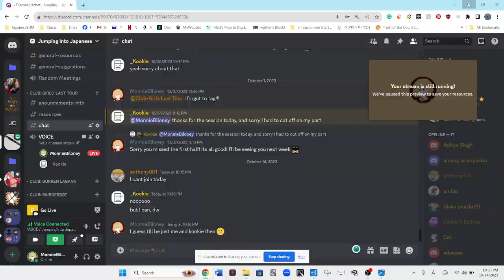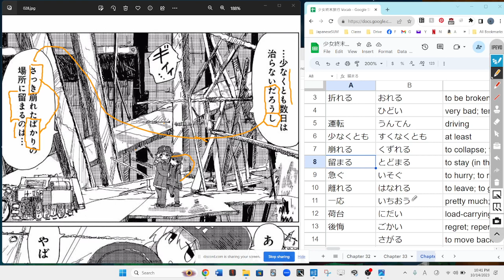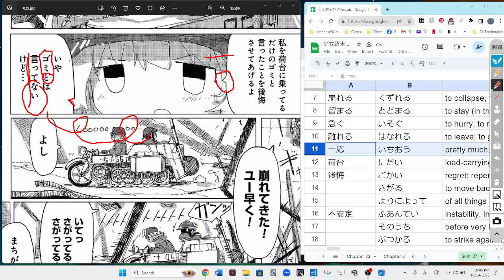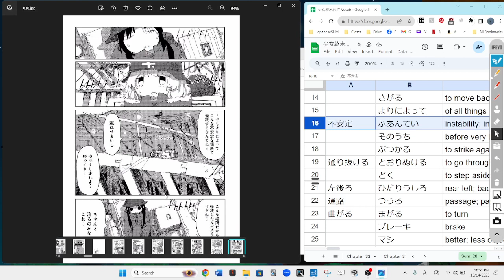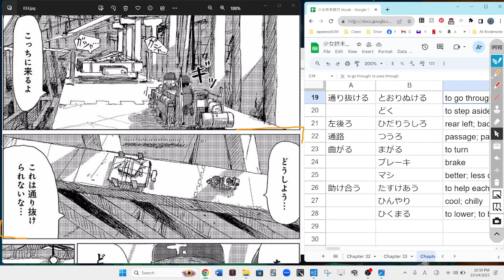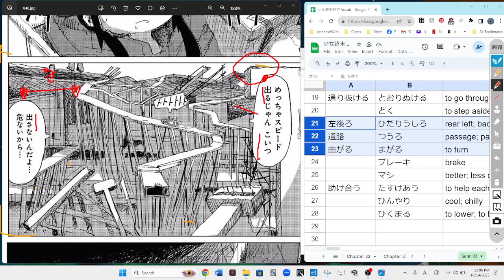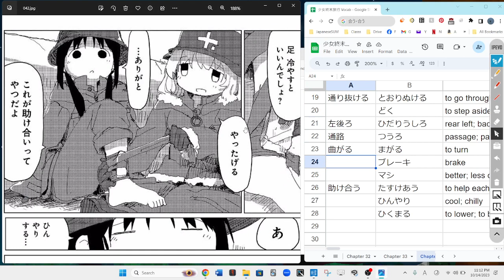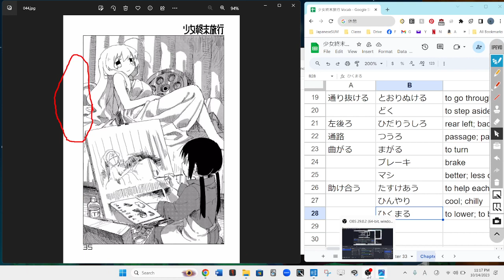Girls Last Tour 37 少女終末旅行 Reading Discussion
So we shipping forward a chapter, next week we will restart at pg 18